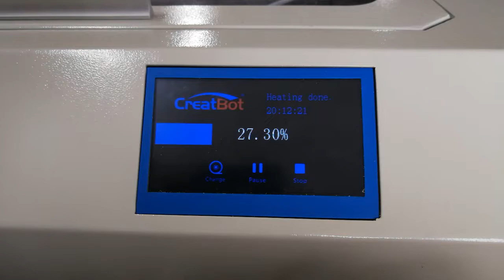CreatBot 3D Printer F430 is printing a big PEEK model!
This is a 250*250mm size PEEK model, the model weight 300g, printing time 70 hours. Print with CreatBot F430!